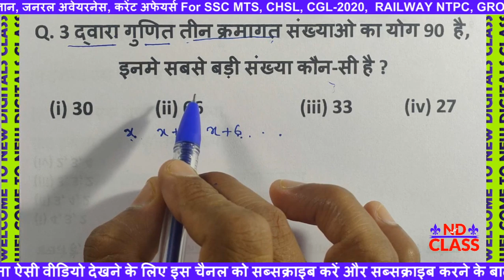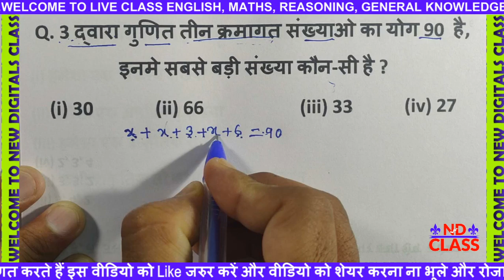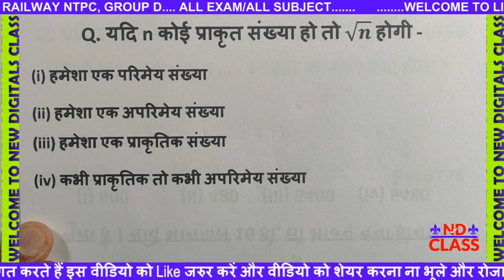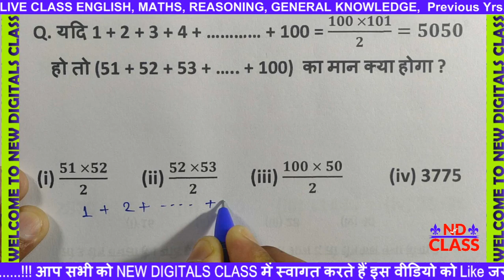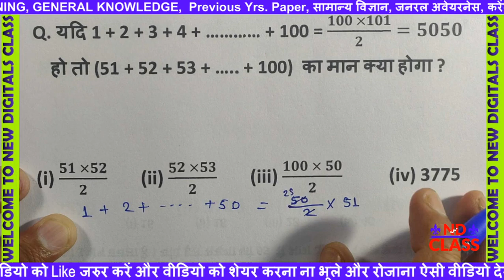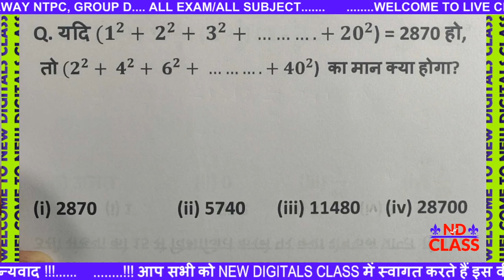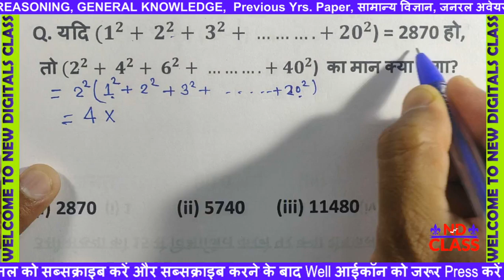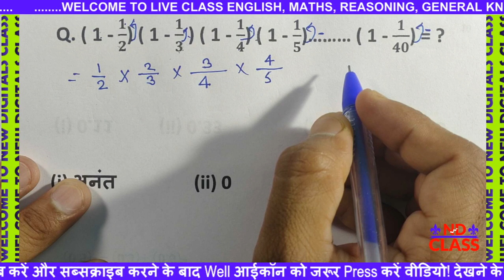Number System Short Trick For All Exam | सबसे आसान trick से solve करे ! No Pen No paper